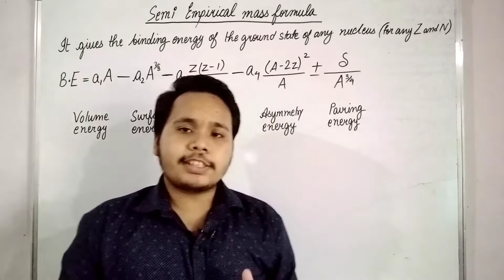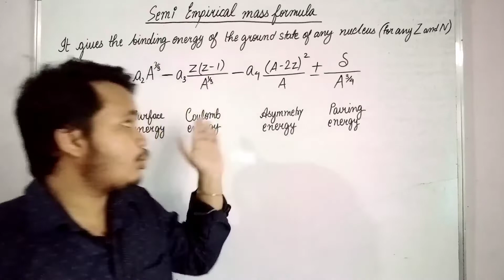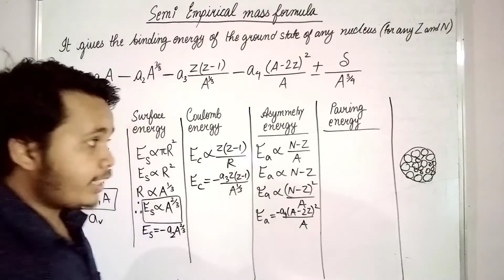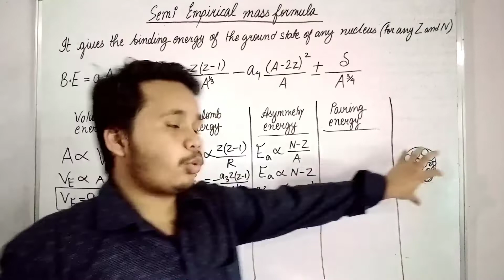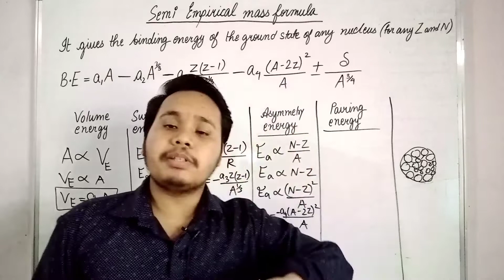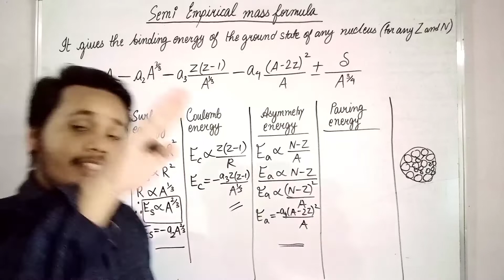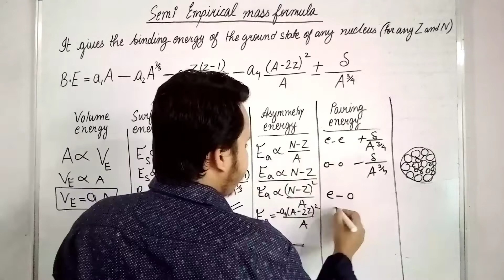semi empirical mass formula in nuclear physics